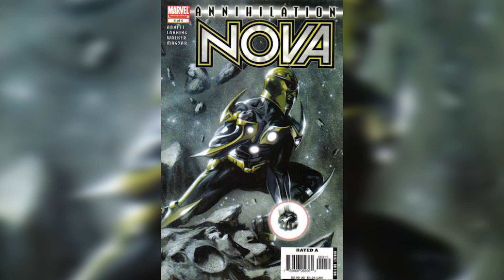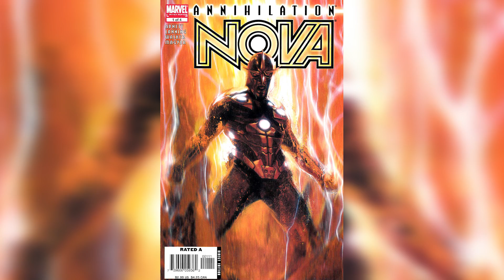NOVA, JOVENS VINGADORES E ANIQUILAÇÃO NO UCM E JÁ TEM DIRETOR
O Diretor Jon Watts pode assumir os filmes do Nova, Jovens Vingadores e Aniquilação.

Petrópolis / RJ